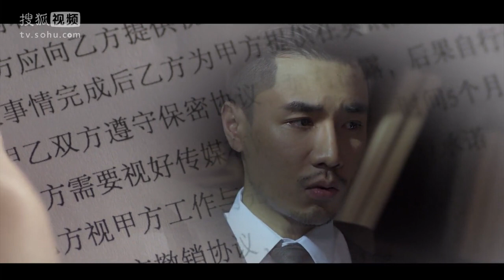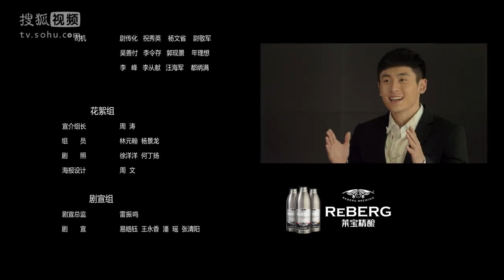ACG Hero Episode 008 (Eng Subs)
Please turn on subtitles/cc to see the English subtitles.